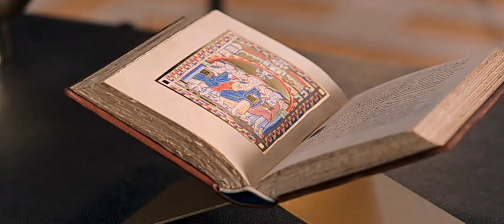MR BEAN NEW SERIES !! MAN VS BEE !! EPISODE 1 EXPLAINED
Man vs. Bee is a 2022 British comedy streaming television
miniseries created and written by Rowan Atkinson and
William Davies. The show consists of nine episodes, each
of them directed by David Kerr. Atkinson stars as a
down-on-his-luck man who finds himself entrenched in a
battle with a bee while house sitting a rich couple's
modern mansion. Jing Lusi, Claudie Blakley, Tom Basden,
Julian Rhind-Tutt, Greg McHugh and India Fowler also
feature. Man vs. Bee premiered on Netflix on 24 June
2022 and received mixed reviews from critics.
Trevor Bingley arrives at a couple's luxurious home to
house-sit while they're away, a bee follows behind, and the
battle begins.
Genre: Comedy
Network: Netflix
Air Date: Jun 24, 2022
About This Video : Man Vs Bee (2022) is a comedy web
series release on Netflix, the lead actor of this series is me
bean

tags